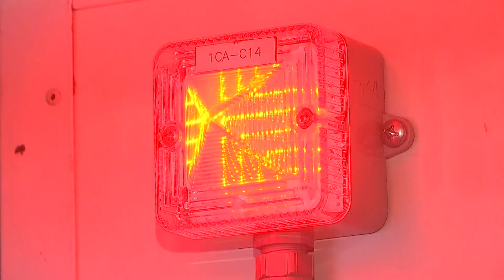Выполнение артиллерийской стрельбы ТОФ и ВМС НОАК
По замыслу учения российско-китайский отряд обнаружил в море тактическую группу кораблей условного противника и вступил с ними в артиллерийский бой. Для поражения надводных целей были применены универсальные корабельные артиллерийские установки. Силы условного противника обозначала группа больших десантных кораблей ТОФ, фактически артиллерийская стрельба выполнялись по морскому щиту-мишени. Источник: ДИМК МО РФ